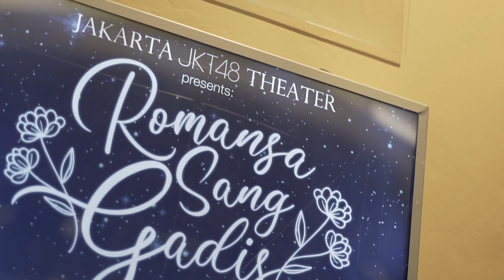FUN MATCH RRQ VS VALKRYIE48 @ JKT48 THEATRE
Meskipun telah berpisah, team RRQ Mobile Legends kembali bersatu hanya untuk bermain bersama team VALKRYIE48, penasaran gimana serunya? Tonton video nya langsung yuk !